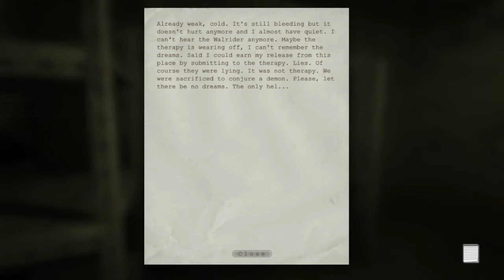TheMrYesac Plays - Outlast - 6 - Sewers Suck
WHY DOES EVERY HORROR GAME HAVE TO HAVE A SEWER LEVEL?! JEEZ!